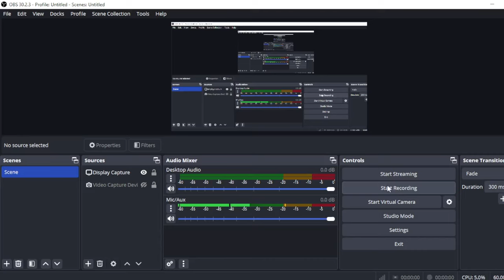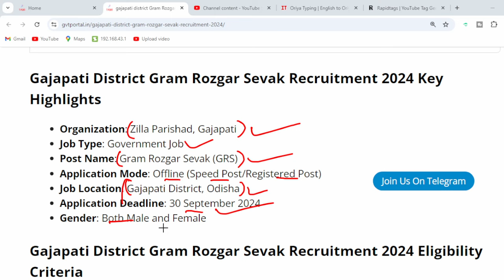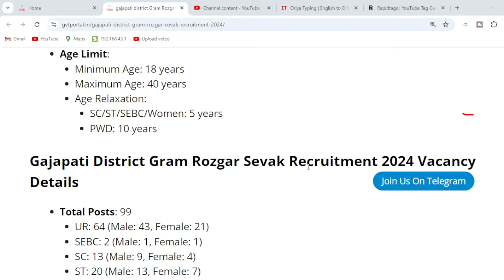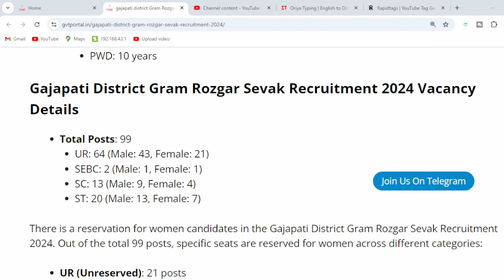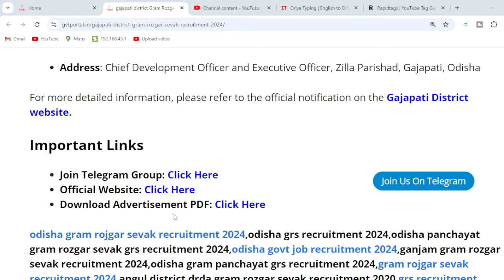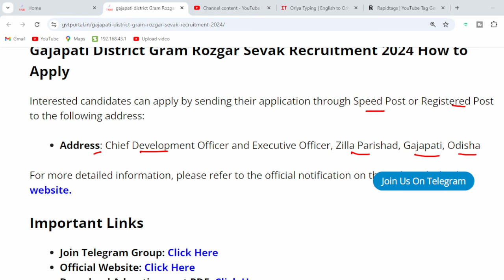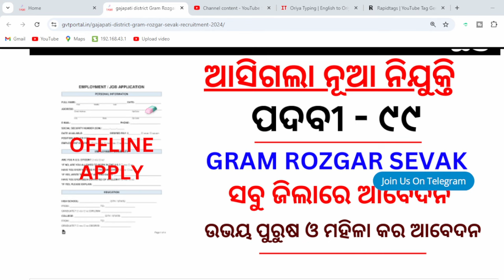ଗ୍ରାମ ରୋଜଗାର ସେବକ ନିଯୁକ୍ତି || GRS Recruitment 2024 || Odisha Job Alert 2024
odishajobreporter,
fmmanoj,
odisha job reporter,
odisha job,
odisha job info,
ics tips,
odia space,
fm manoj,
laxmidhar sir,
govt jobs,